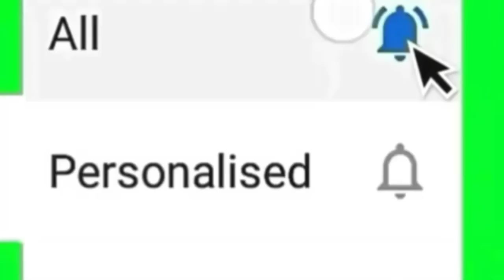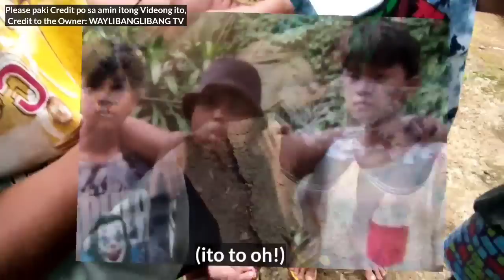MULTONG HINDI MATAHIMIK SA UMAGA NAGPAKITA SA AMIN, GRABE HINDI NAMIN KINAYA (BLACK LADY PART 2)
NANLAMBOT KAMING LAHAT SA AMING NAKITA ! BABAENG NAKA ITIM NAKADUNGAW PA SA AMIN ! BLACK LADY PART 2

WAYLIBANGLIBANG TV Kapuso Mo, Jessica Soho | Nuke's Top 5 | Horror | Scary | Creepy | Trending Video | Viral

Sunny Game🎲
1. Click the link and Download or copy and paste to your chrome :

2. Register using your mobile number
3. Create password and confirm
4. Click send to get the OTP
5. Input the OTP
6. press REGISTER
7. Then LOGIN your Account
7. Go to BE OUR AGENTS
8. click MY REFERRAL
9. input"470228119 "to your SUPERIOR CODE

Another Earning App👇
DREAM CLUB🎲
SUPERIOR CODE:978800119